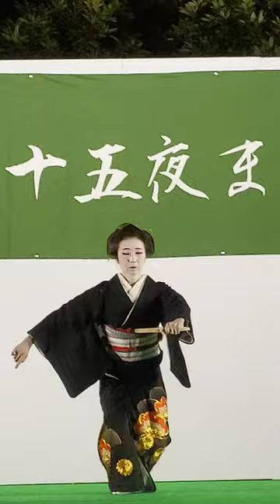💃 1 KURODA-BUSHI SHIGIN (Poetry-Song) NIHON-BUYOU (Japanese Trad Dance) Fukagawa Moon Fes